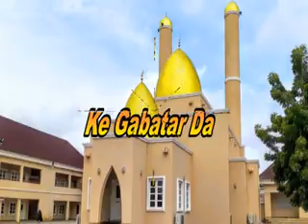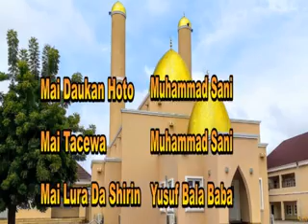RAMADAN TAFSIR 2020 BY SHEIKH ISMA'IL HASSAN EPISODE 03